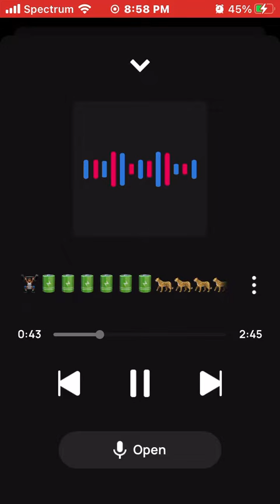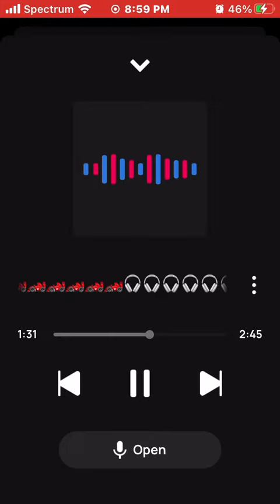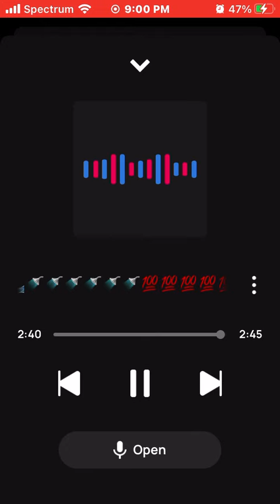King Solo Appear🙏🏾🎊🎊🎊🎉🎉🎉🥳🥳🥳🔝🔝🔝💯💯💯=Get Hyperized